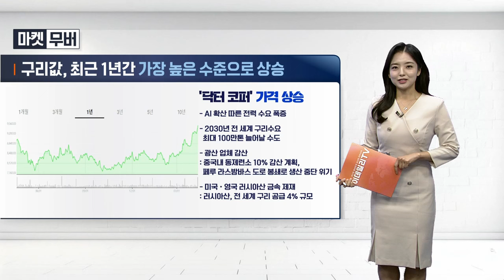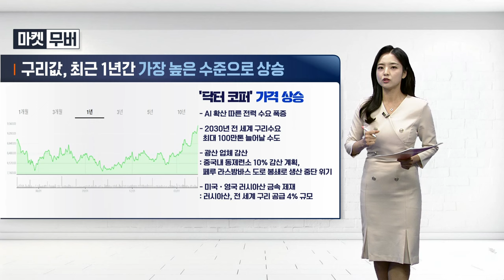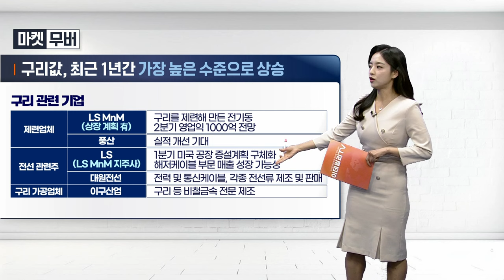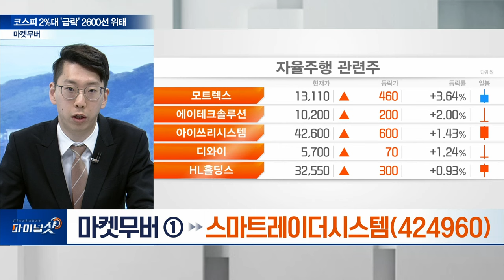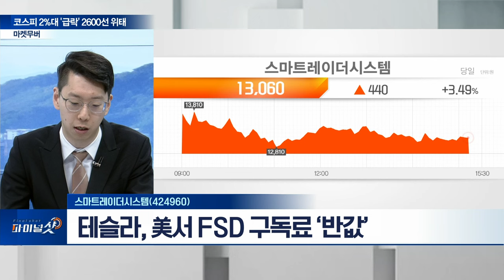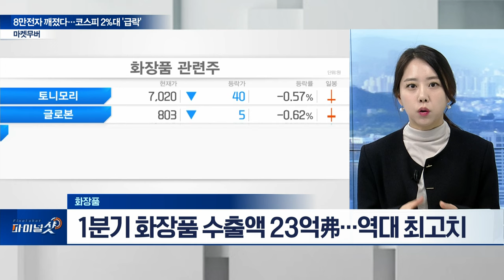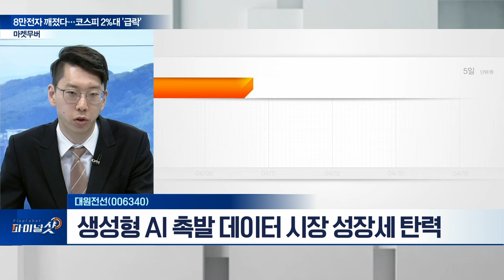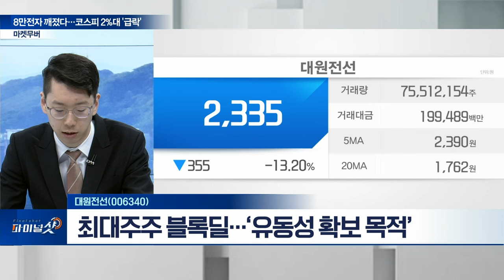스마트레이더시스템(424960), 화장품, 대원전선(006340) | Final Shot (20240416)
스마트레이더시스템(424960)
- 현대차, 내년 상반기 레벨4 실증 주행 전망
- 테슬라, 美서 FSD 구독료 ‘반값’

- 1분기 화장품 수출액 23억弗... 역대 최고치
- 실적 동반 기업 수혜 전망

- 생성형 AI 촉발 데이터 시장 성장세 탄력
- 최대주주 블록딜... ‘유동성 확보 목적’